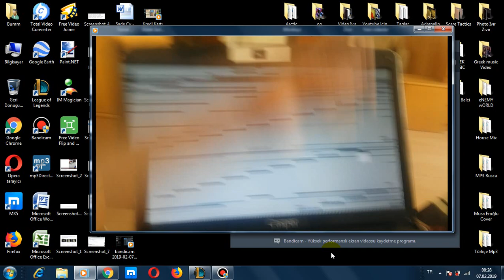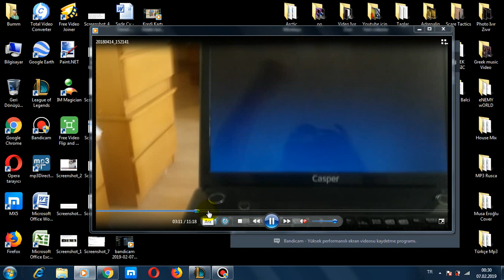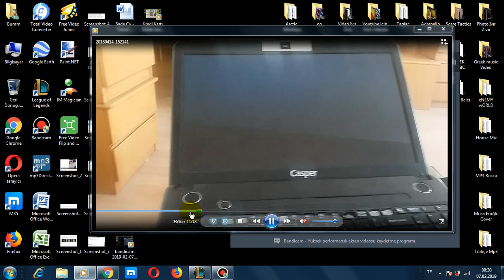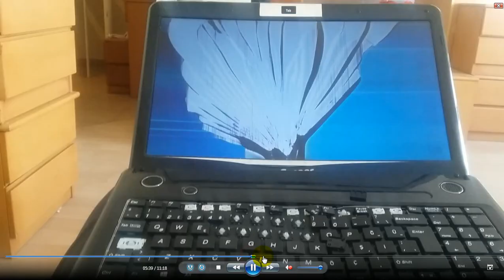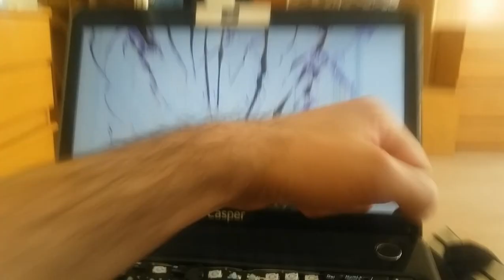Bilgisayarı Kıran Adam Sinirden Bilgisayar Parçalama Kırma 😵 Sinirlenip Bilgisayarı Kıranlar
Bilgisayarı Kıran Adam Sinirden Bilgisayar Parçalamak

sinirden çıldırtan oyun,
sinirden ağlamak,
sinirden camı kırdı,
sinirden telefonu kıran adam,
sinirden gülmek,
sinirden bilgisayar parçalama,
sinirden bilgisayarı kıran insanlar,
sinirden bilgisayarı parçalayan adam,
sinirden kapıyı kıran adam,
sinirden ağladı,
sinirden ağlamak nasıl geçer,
sinirden aynaya vuran adam,
sinirden arınma meditasyonu,
sinirden ağlamak neden olur,
sinirden arabasını parçaladı,
sinirden ağlamak abdesti bozar mı,
sinirden arınma duası,
sinirden ağlayan erkek,
sinirden bilgisayar,
sinirden bilgisayarı kırdı,
asliyi sinirden cildirdim,
sinirden çıldırdım,
sinirden çıldıran insanlar,
sinirden çıldırtan oyun duygu köseoğlu,
sinirden çıldırdım happy wheels enes batur,
akinatör sinirden çıldırdı,
zeon sinirden çıldırıyor,
aslıyı sinirden çılgına çevirdim,
sinirden duvar yumruklama,
barış sinirden deliye döndü,
esin sinirden delirdi,
furkan yaman sinirden delirmek,
duygu köseoğlu sinirden çıldırtan oyun,
sinirden uzak durmanın yolları,
sinirden elim ayağım titriyor,
sinirden el titremesine ne iyi gelir,
enes batur sinirden bilgisayar parçalama,
enes batur sinirden çıldırdım,
enes batur sinirden çıldırtan oyun,
adam sinirden bardak fırlattı,
sinirden gitarı kırdım,
solmaz sinirden göbek attı,
ismetrg sinirden hile açtı,
özel harekat sinirden,
sinirden yılanı ısıran adam,
sinirden kurtulmak için dua,
sinirden kurtulmak,
sinirden kızın saçını kesti,
sinirden kulaklığı yedim,
sinirden kasa uyarı iletimi,
sinirden klavyeyi kırdım,
sinirden klavyeyi kıran adam,
levo sinirden ağlıyor,
mesut sinirden rdm,
sinirden nasıl kurtulabilirim,
sinirden nasıl kurtulurum,
sinirden nasıl kurtulunur,
sinirden nefes alamamak,
sinirden stresten nasıl uzak durulur,
sinirden pc kıranlar,
sinirden peçete yiyen,
sinirden parmak uyuşması,
sinirden bilgisayarı parçalayanlar,
pöh sinirden,
sinirden saçını kesen kadın,
sinirden saç kesmek,
solmaz sinirden oynadı,
sinirden şeker yükselir mi,
sinirden televizyonu kıran adamlar,
sinirden telefonu kıranlar,
sinirden telefonu kıran,
sinirden tableti kırdı,
sinirden titremek,
sinirden telefonu kırdı,
sinirden titreme,
sinirden telefonu kırmak,
sinirden yemin etmek,
sinirden yüz felci,
yağmurella ata sinirden ağladı
televizyonu kıran adam,
boks makinesini kıran adam,
pota kıran adam,
telefonu kıran adam,
sazı kıran adam,
iphone kıran adam,
box makinesini kıran adam,
pota kıran adam shaq,
korkudan bilgisayarı kıran adam,
televizyonu kıran adam bipsiz,
iphone kıran adam boykot,
basket potasını kıran adam,
bağlamayı kıran adam,
buzu kıran adam,
buz kıran adam,
buz kıran adamlar,
buz kıran adam oyunu,
kafasıyla buz kıran adam,
parmağıyla ceviz kıran adam,
arabanın camını kıran adam,
camı kıran adam,
hindistan cevizi kıran adam,
caminin camını kıran adam,
kafasında cam kıran adam,
otobüs camını kıran adam,
kafasıyla cam kıran adam,
cam kıran adam,
çekmeyen telefonu kıran adam,
çekiçle iphone kıran adam,
papağanın kafesini kıran adam dublaj,
telefonu kıran adam amerikan dublaj,
mısırla dişini kıran adam,
dişini kıran adam,
duvarı kıran adam,
düğünde sazı kıran adam,
duvar kıran adam,
dünya rekoru kıran adam,
defi kıran adam,
demiri kıran adam,
eliyle ceviz kıran adam,
eliyle buzu kıran adam,
eliyle taş kıran adam,
korkudan ekranı kıran adam,
elini kıran adam,
televizyonu kıran adam fenerbahçe,
basket potasını kıran adam film,
fanatik tv kıran adam,
fasulye kıran adam,
televizyonu kıran adam galatasaray,
gözüyle para kıran adam,
gitar kıran adam,
gülme rekoru kıran adam,
bilgisayar ı kıran adam,
ıphone kıran adam,
arabanın camını kıran adam kedi,
televizyonu kıran adam kafalar,
kafasında kiremit kıran adam komik,
kafasında bardak kıran adam,
iphone'ları kıran adam,
lambayı kıran adam,
laptopu kıran adam,
lamba kıran adam,
lamborghini kıran adam,
maçta televizyonu kıran adam,
korkudan monitörü kıran adam,
midye rekoru kıran adam,
masayı kıran adam,
mağazada televizyonu kıran adam,
makyaj malzemelerini kıran adam,
mermer kıran adam,
pota kıran adam nba,
ps4 kıran adam,
pc kıran adam,
papağan yuvasını kıran adam,
parmağını kıran adam,
papağanın kafesini kıran adam türkçe,
osurma rekoru kıran adam,
yemek rekoru kıran adam,
yeme rekoru kıran adam,
rekor kıran adam,
yarışmada rekor kıran adam,
atlama rekoru kıran adam,
sinirden televizyonu kıran adam,
saz kıran adam,
sandalye kıran adam,
bir şeyleri kıran adam,
şeker kıran adam,
taşaklarıyla ceviz kıran adam,
kafasında tuğla kıran adam,
iphone u kıran adam,
televizyon u kıran adam,
vitesi kıran adam,
tv'yi kıran adam,
yumruk makinesini kıran adam,
yumurta kıran adam,
iphone yi kıran adam,
buzu yumrukla kıran adam,
pc yi kıran adam,
zincir kıran adam,
playstation 4 kıran adam,
iphone 6 kıran adam,
iphone 7 kıran adam